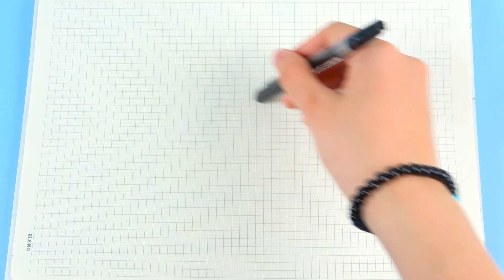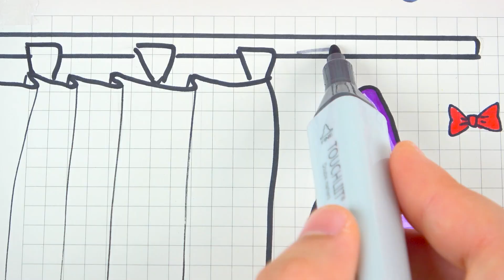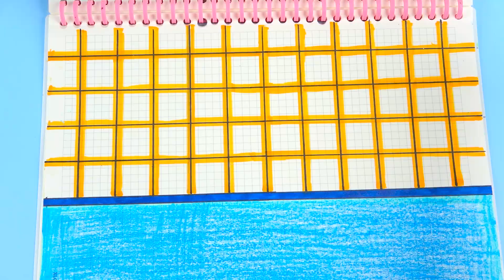🐾paper diy🐾 Take care of the sick dog, Please Wake Up | Paper ASMR